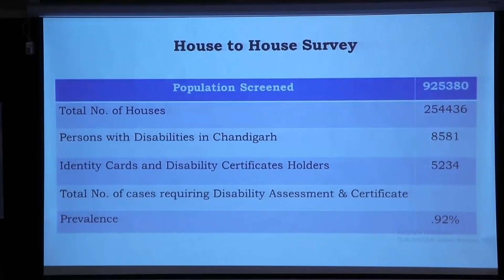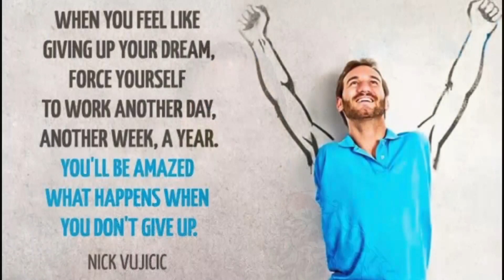Seminar on ‘Gen Next Disability Inclusion’, Panjab University, Chandigarh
Chandigarh, March 7, 2019: Taking Chandigarh towards a disable friendly Chandigarh, a seminar on “Gen Next Disability Inclusion”, was organized today at Rajiv Gandhi Bhawan, Panjab University, Chandigarh. This was jointly organized by Department of Community Education & Disability Studies, Panjab University, State Legal Services Authority-SLSA, U.T., Chandigarh, ARUSHI-Bhopal, Chandigarh Commission for Protection of Child Rights-CCPCR & Yuvsatta (youth for peace)-an NGO.
In his welcome address Prof. Raj Kumar emphasized on phase-wise development of the university campus to make it accessible and disabled friendly. He also emphasized on optimum utilization of available resources and participation of all.
In his address the Chief guest Justice A. B. Chaudhari said that barriers to increase participation of disable people need to be identified and removed, possibly requiring changes to laws, policies, institutions, and environments. There is also an urgent need to invest in specific programmes and services for people with disabilities. Adopting a national disability strategy and plan of action is another need of the hour. In which the concerned agencies should involve people with disabilities, Improve human resource capacity  and most importantly sensitization programmes are required to increase disability related awareness among people working in sectors like education, health care, law enforcement and the media are particularly important for ensuring non-discrimination and participation.
Chairing a session on Disable Friendly Chandigarh Mr. Mahavir Singh shared that there is not a single disable friendly ATM, public park or market, so we have long way to go even in modern cities like Chandigarh.
Prominent amongst those who participated and addressed in this interactive dialogue included Dr. V. Mohan Kumar, Mr. Anil Mudgal, founder of ARUSHI, Dr. Rohit Trivedi form ARUSHI, professors from various Departments of Panjab University, special educators and research scholars.
In his concluding address Mr. Pramod Sharma, founder and coordinator of Yuvsatta said that we’ve been talking about diversity and inclusion for a long time, yet now I’m seeing a shift to a broader definition that welcomes people with disabilities, among others. Still there are ample evidence of Stigma and discrimination against differently able persons combined with a lack of data — making them hard to reach — compounds the problem.
Dr. Dazy Zarabi added that for children with disabilities, this does not just mean enrolment into a mainstream school. All facets of the education system must be addressed so that it can equally respond to the diverse needs of all its learners. There is no “one-size-fits-all” answer. Every School and city needs to formulate its own set of solutions that reach down to the level of individual schools.
The Seminar ended with concluding resolutions that acknowledge inclusive education is a human right, encourage a system-wide approach, promote meaningful data collection to reach the invisible, remember that implementation is what really counts, think of inclusive education not as a challenge, but as an opportunity.